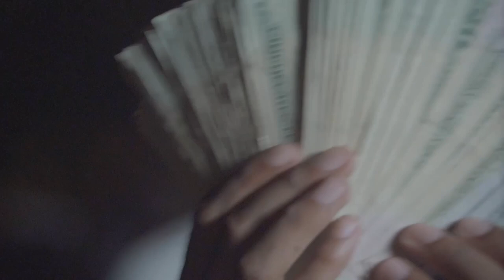Juvie.KC - Wesley Snipes (Official Music Video)